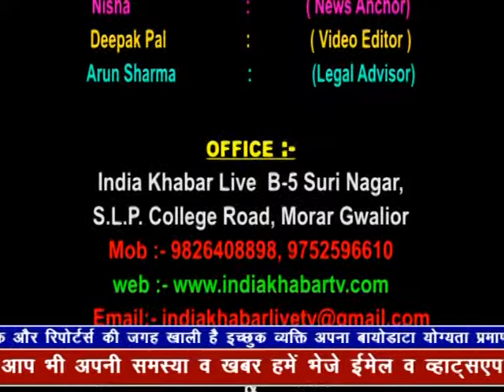indiakhabar Live | 20-04-2019 | IndiaKhabar Live News| इंडिया ख़बर LIVE